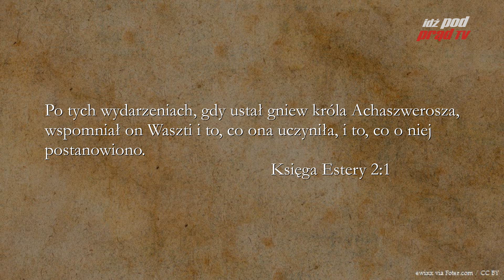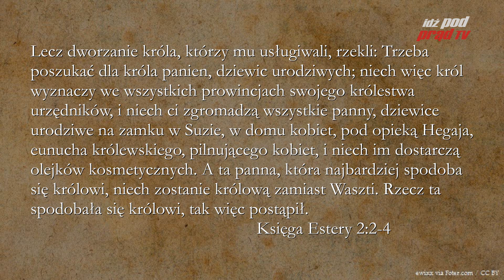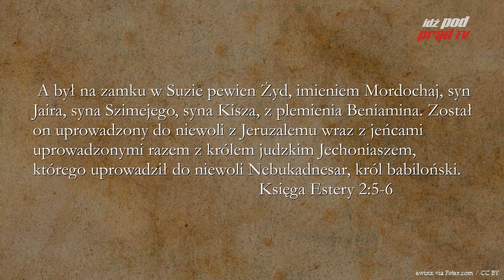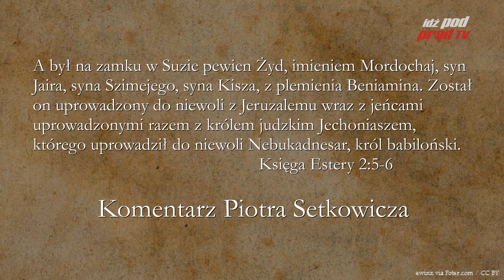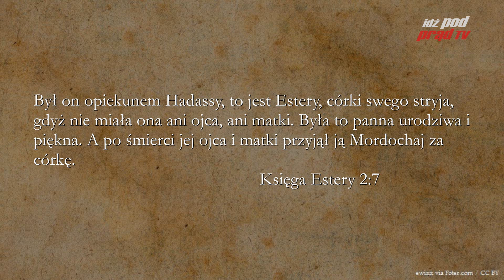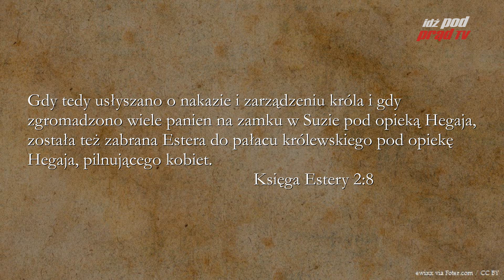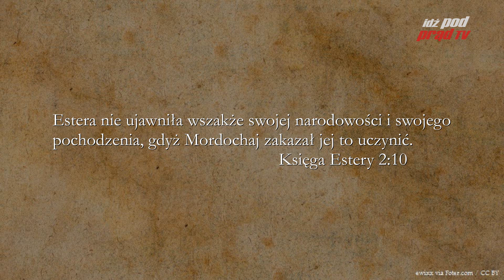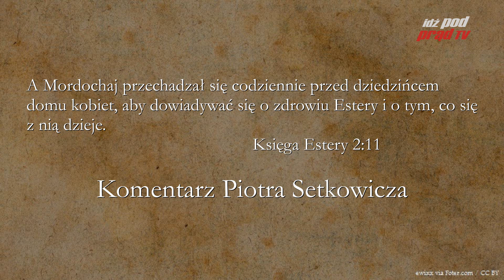BIBLIA NA CO DZIEŃ: Księga Estery #2 cz.1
Codzienny komentarz Piotra Setkowicza do Księgi Estery, rozdziału drugiego, części pierwszej. Biblię czyta Maciej Stadnicki.